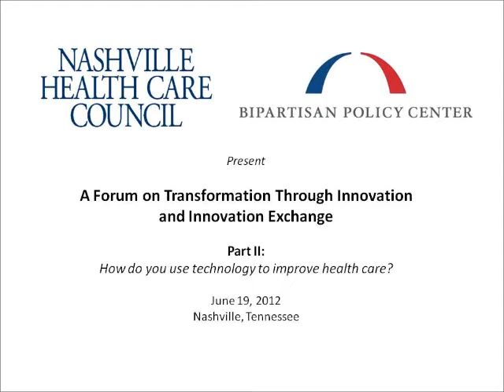A Forum on Transformation Through Innovation & Innovation Exchange: Part Two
This Innovation Exchange focuses on Nashville-based innovative technology solutions developed and implemented to improve the delivery of health care. The event featured five Nashville-based health care organizations that have demonstrated innovative approaches to health care delivery, enabled by health IT.

Presenters:
Melinda Raymond, Healthways, Inc.
Jason Dinger, MissionPoint Health Partners
Bo Bartholomew, III, PharmMD Solutions, LLC
Ray Pinkston, MD, Sumner Regional Medical Center
Jack Starmer, MD, Vanderbilt University Medical Center